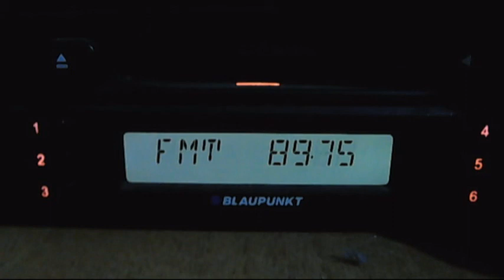fm dx simultanous troposcattering izmit and istanbul 18:39